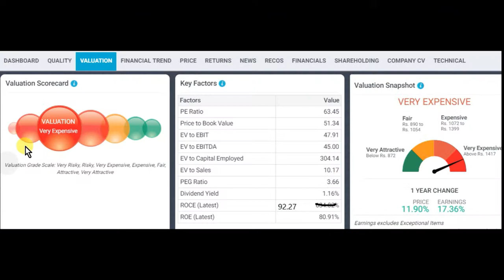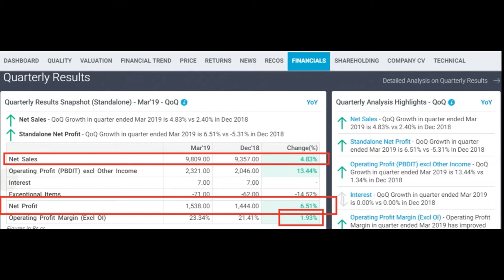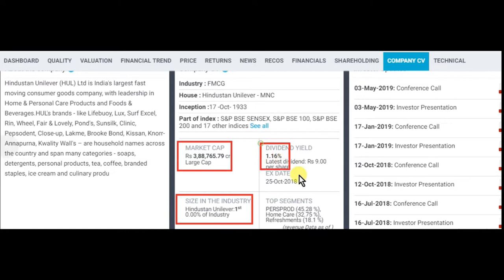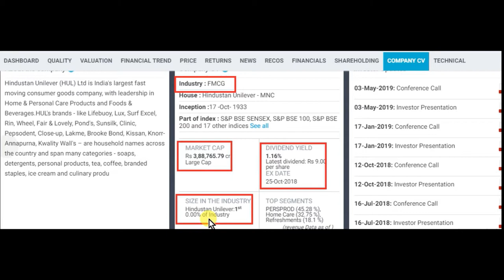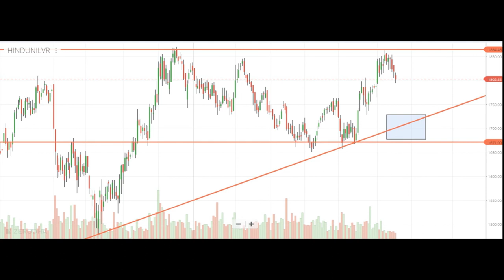Buy for retirement best stock for long term investment || stockmarket news and advise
buy for retirement best stock for long term investment

1) FULL COURSE, FROM BASIC TO ADVANCE LEVEL.
2) ONLY LONG TERM INVESTMENT COURSE.
3) ONLY SWING / POSITIONAL TRADING COURSE.
4) ONLY INTRADAY TRADING COURSE.

1) BASIC KNOWLEDGE  ABOUT STOCK MARKET.
2) MANAGEMENT ANALYSIS
3) FUNDAMENTAL ANALYSIS
4) LONG TERM INVESTMENT STRATEGY
5) VALUE INVESTING
6) SWING/POSITIONAL TRADING STRATEGY
7) INTRADAY TRADING STRATEGY
8) CANDLESTICK & CHART KNOWLEDGE
9 PORTFOLIO MANAGEMENT